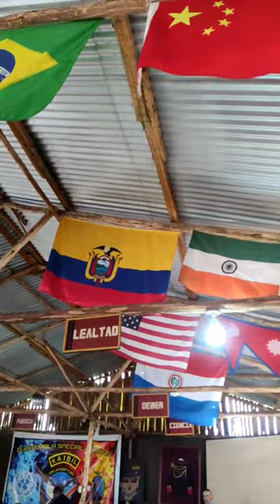kaibil den guatemala specialforces commando soldier army courage beautiful africa shorts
The Kaibiles are a special operations wing of the Armed Forces of Guatemala. They specialize in jungle warfare tactics and counter-insurgency operations. Since 1974, more than 1,250 soldiers have graduated from the international training programme, which has a duration of eight weeks. Of this number, 85% were Guatemalan soldiers.